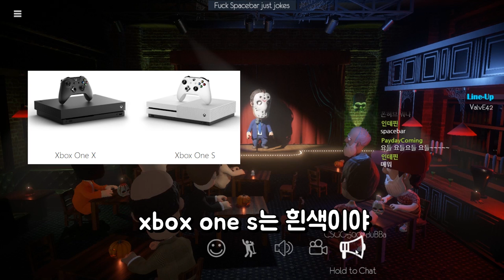국제관종 조매력 이젠 외국인 상대로 랩배틀 까지!? 코미디나이트 하이라이트 Comedy Night